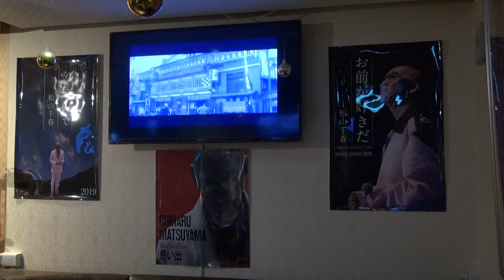慕う~松山千春唄~yama唱